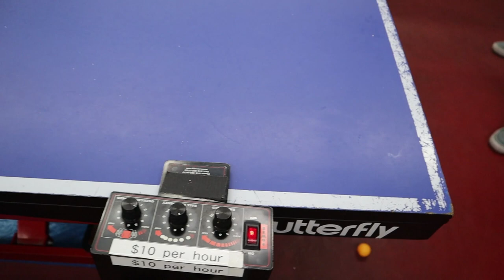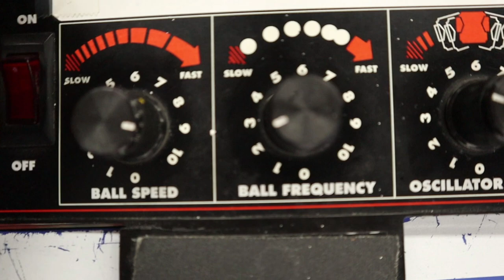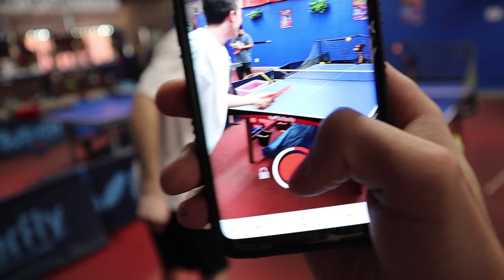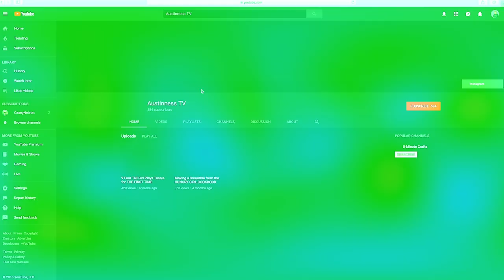THE ULTIMATE PING PONG BATTLE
Hey guys, if this is your first time here, welcome to AUSTINNESS TV! I'm back with my 19th video, hope you enjoy!

Plex by: UNKOWN
Far_Cry by: UNKOWN